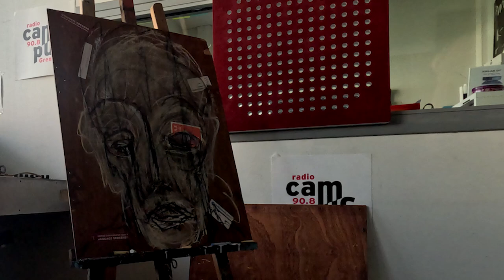Live painting on Radio with Marc Gengoux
Live shooting of Marc Gengoux's performance on Radio Campus . The original format was radio audio with live comments.

Thanks to Radio campus Grenoble for accepting the challenge !